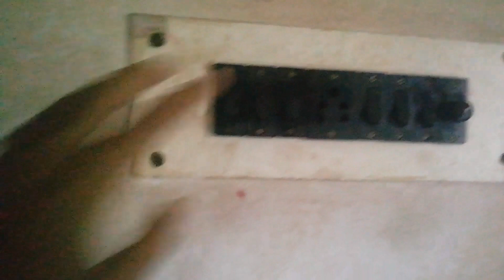aajke maa niramish kachurloti ranna korlo || aajke finally brishti holo😃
Vlog 93

Sabar kache ektai request video ta jodi valo lage tahole video ta chere jaoyer aage video ta te ekta like 👍comment and share korte bhulona aar aaboshai channel ta ke Subscribe koro ebong pasher bell 🔔icon ke click korte bhulo na please please please 🙏🙏🙏